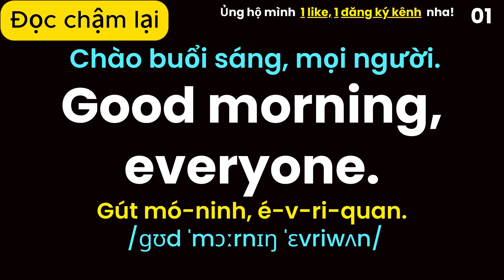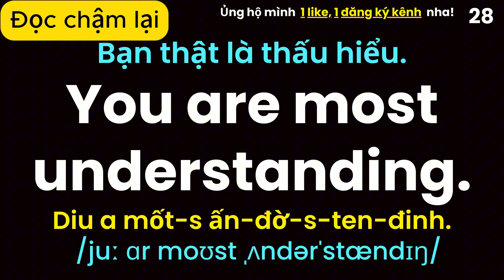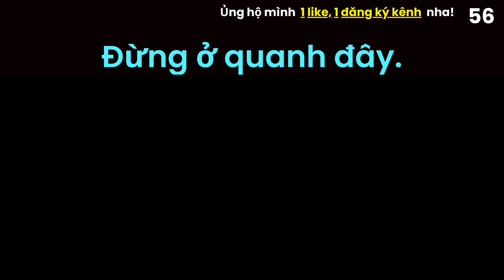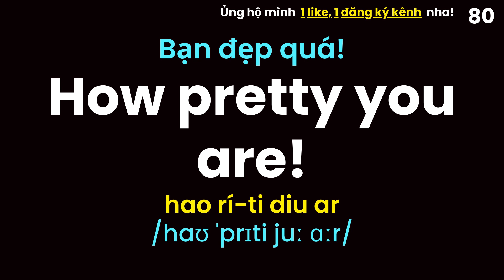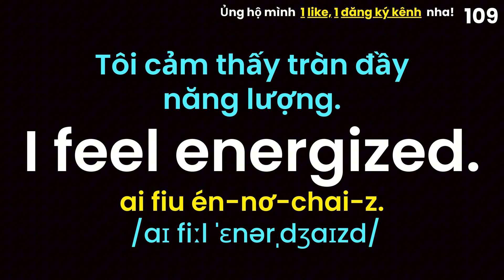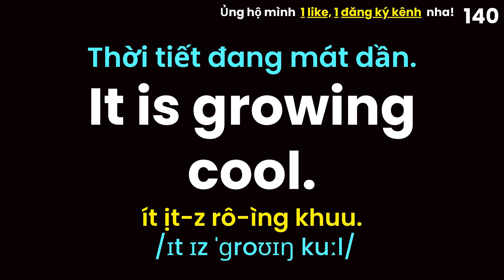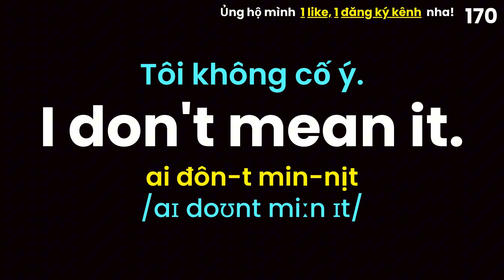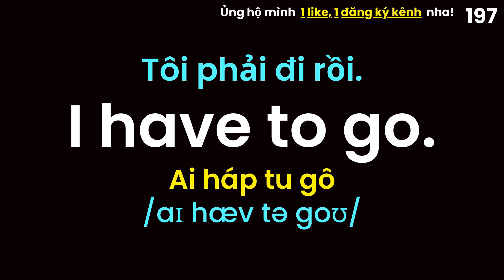Học Tiếng Anh nhanh hơn với 200 câu hay nhất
📚Nội dung: luyện nghe 200 câu trong 1000 câu tiếng anh giao tiếp thông dụng dùng hằng ngày, có khoảng thời gian dừng giữa các câu để người nghe luyện nói. Phương pháp học nhanh hiệu quả, cải thiện tự tin khi giao tiếp thực tế, học không áp lực, không cần sách vở, chỉ cần bật video và làm theo hướng dẫn, Kiên trì luyện mỗi ngày, đảm bảo khả năng nghe nói tiếng anh của bạn cải thiện rõ.
✨Tiếng anh giao tiếp cho người học chậm, người mới học, người lớn tuổi.
✨Thực Hành Luyện Nói Tiếng Anh Giao Tiếp Cơ Bản | Tiếng Anh Chậm | Học Tiếng Anh Giao Tiếp